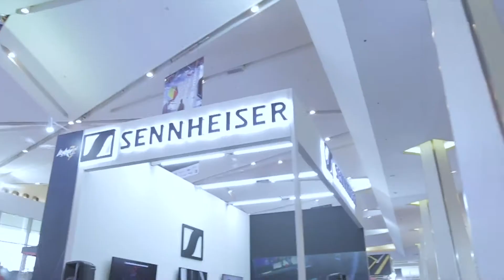INSIDER: Thailand Game Show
While we were at ESGS last weekend, our Amplfy partners Wrecker and Nakilhead went to Thailand for the Thailand Game Show! Follow their adventures in this episode of INSIDER